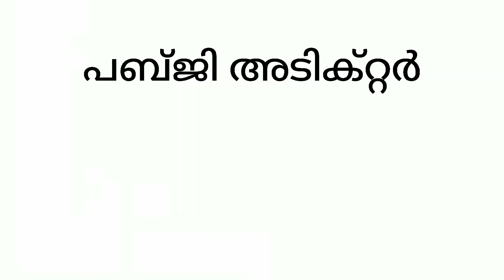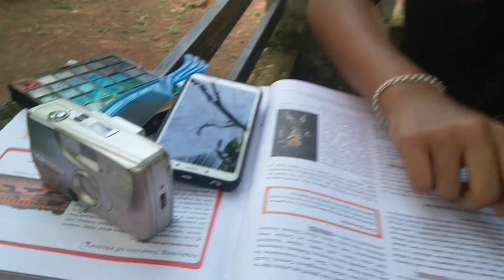ഒരു പരീക്ഷ അപാരത |vlog1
ഹായ് ഞാൻ തീർത്ഥ

നിങ്ങൾ ഇതുപോലെ ആണോ
ആണെങ്കിൽ  ഇതിൽ ഏതു സ്വഭാവക്കാരാണ്നിങ്ങൾ പ്ലീസ് കമൻറ് 😀😀